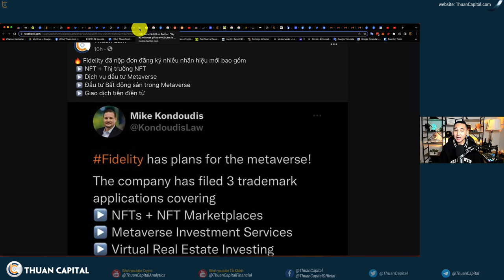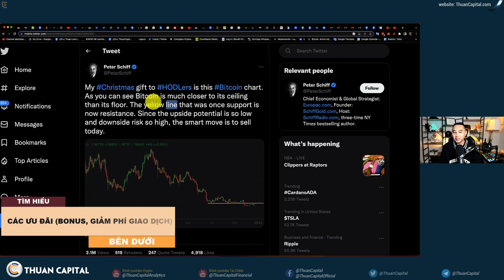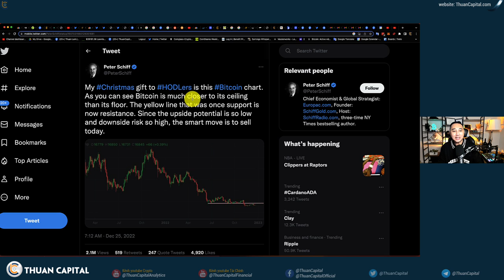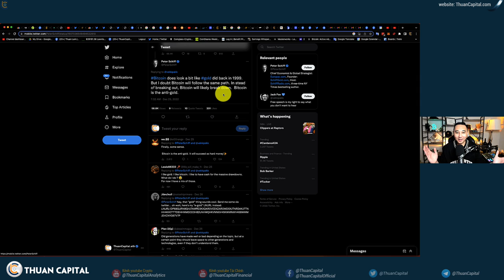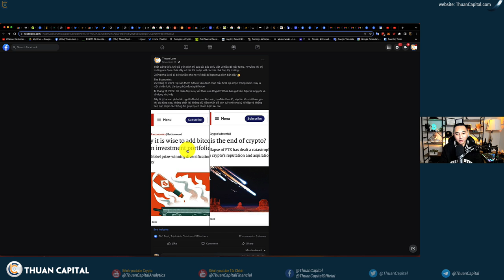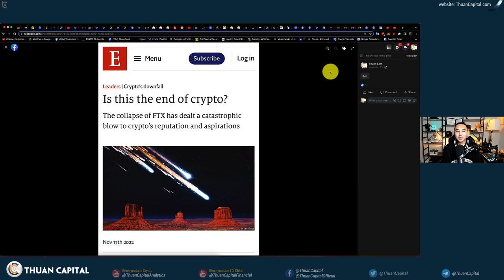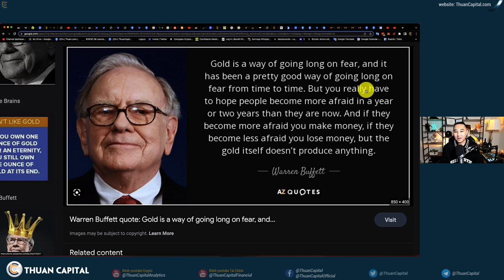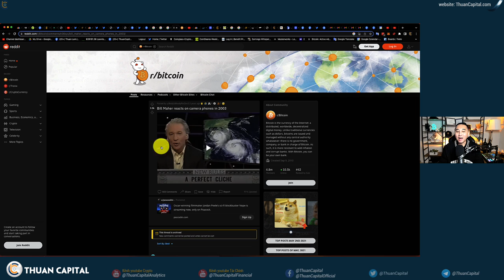1496 (Part 2) - Tâm Sự Cuối Năm - Hãy Bán Hết BTC (Peter Schiff)